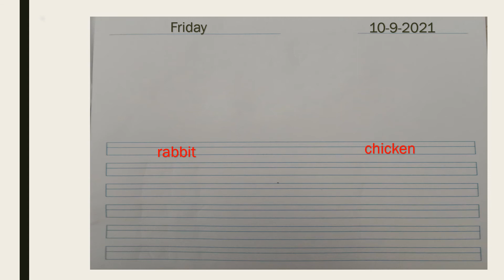English Writing (rabbit/chicken)